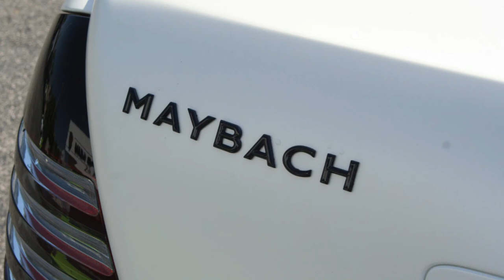Renntech Maybach 57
Saw this at Lamborghini Miami. Next video will be ferrari F40